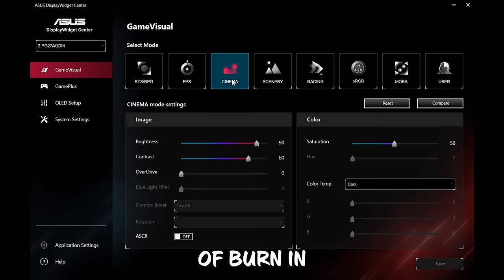Teaming up with Rust Cheaters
I team up with another Rust content creator Yakov to catch people who cheat in rust, he plays the part of making the cheater believe he is teamed with him!

Gaming PC
CPU: 13th Gen Intel Core i9-13900K
GPU : NVIDIA GeForce RTX 4090
Motherboard: MPG Z790 CARBON WIFI
Ram: 64g Corsair Dominator DDR5 5600MHz
Monitors: 2x ROG Swift OLED PG27AQDM , 26.5-inch QHD 2560 x 1440 W-OLED, 240 Hz refresh rate and 0.03 ms response time

Streaming PC
CPU: AMD Ryzen 9 5900x 12-Core Processor
GPU: NVIDIA GeForce RTX 3090
Mother Board: ROG CROSSHAIR VIII HERO WIFI
Ram: 32g G.Skill DDR4 3600MHz

About:
Searching and Destroying Rust Cheaters